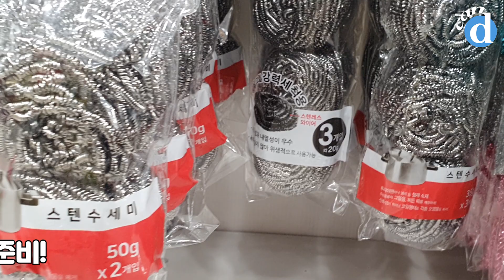[canⓓ] 보풀제거기 없이 니트 보풀 싹 없애는 갓팁7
캔디픽
준비물: 눈썹칼, 일회용 면도기, 칫솔, 수세미, 고무장갑
✍요즘 니트 입기에 참 좋은 날씨죠?☃ 보풀이 너무 잘 생기는 니트..💫 제거기가 없어서 집에 있는 도구들 총 출동!☝ 갓팁을 싹 다 모아서 실험을 해보았는데요~ 🍭캔디가 실험한 아이템 중 보풀 제거 1등은 무엇이었을까요? 영상으로 확인해보세요!✨